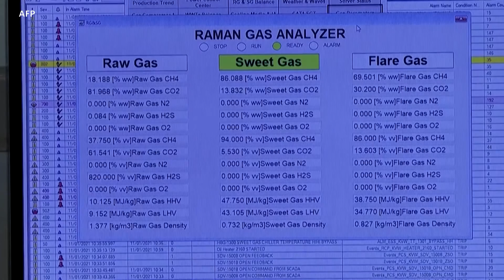Au Rwanda, la centrale KivuWatt transforme le gas en électricité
Au Rwanda, la centrale KivuWatt, située entre le Rwanda et la République Démocratique du Congo, produit de l'électricité à partir de l’immense quantité de gaz piégée dans les profondeurs du lac Kivu. Mais Kivuwatt suscite des inquiétudes au sein de la population.